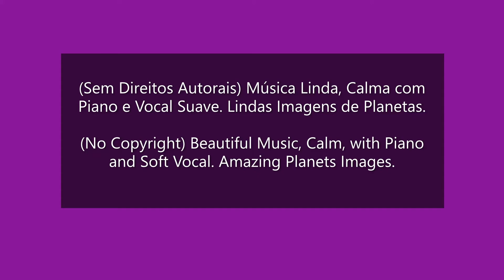(Sem Direitos Autorais) 🌎 Música Calma com PIANO e VOCAL 🪐 (No Copyright)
☛(Sem Direitos Autorais) Música Linda, Calma com Piano e Vocal Suave. Lindas Imagens Planetas.

☛(No Copyright) Beautiful Music, Calm, with Piano and Soft Vocal. Amazing Planets Images.

👉 Sign in Our Channel, Its Free !
💯 Centenas de Músicas sem Direitos Autorais no Canal.
💯 More then Hundred Musics No Copyright in the Channel.